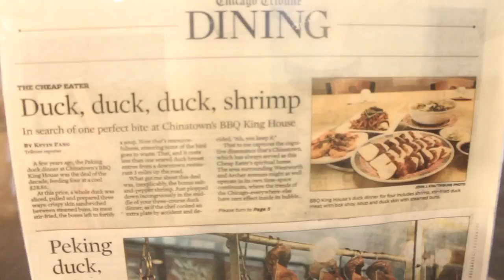Chicago Chinatown Lunar New Year Parade Prod. Kid Wond3r